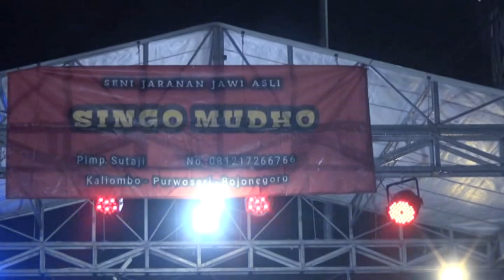barongan singo mudho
live ngrejeng